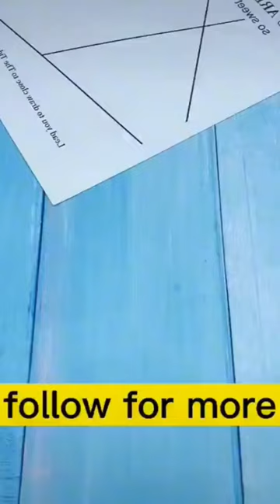Super Broom - DIY Beauty - Hand Craft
friends!!!  Welcome to the Hand Craft Lesson.

I love to Hand Make Beauty, and I recommend it to you.  Our Channel is the place where you can Learn Something New, master your skills and enjoy this video with the whole family))) Good luck everyone and enjoy watching)))